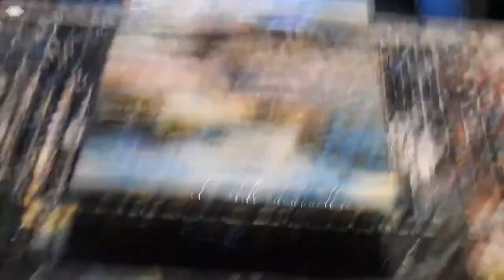Sunset Beach Swipe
Sunset Beach Swipe … By Kathie Ryan

This is not the first painting to start as one thing and end up being something totally different… This was going to be an amazing Dutch pour, lol, well that did not work out so well, So I decided to swipe it… Totally amazed myself when I found it to be a beautiful, abstract sunset over the beach…

If you enjoyed this video, please share. Its free and it helps support my art. Thank you.

If you wish to support my art and channel further, you can also Donate

Pouring medium;

1-litre P.V.A glue, 350 mils water and 350 mils Floetrol…Mixed very well.

Paints used in this painting;

My paints are mixed 50% pouring medium and 50% paint… sometimes a tad of water to achieve consistency.

Pro Paint…. Cobalt Blue, Black, Honey Yellow, Bright Red
Splash Acrylic…. White
Mont Marte…Purple

I added silicone to all except the black.

I have found a different Hair product which forms amazing cells… It is L’oreal..ELVIVE… Extraordinary Oil….

Links

You can help me keep this channel growing with a kind donation. Thank you.

Priscilla Batzell… Greatest Book “Because I can”….

Australia Art Dreaming…Wishes to thank and acknowledge… for the use of the sparkle footage.